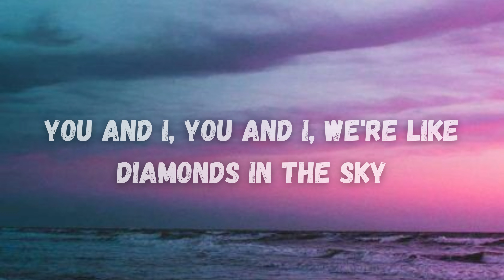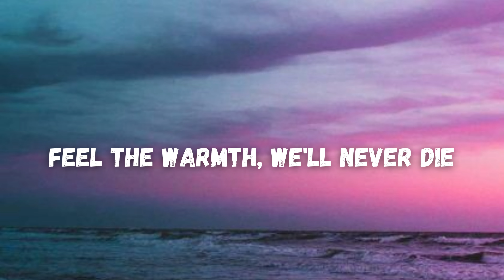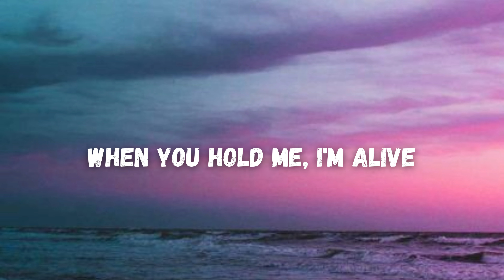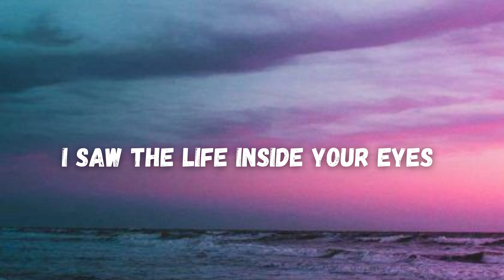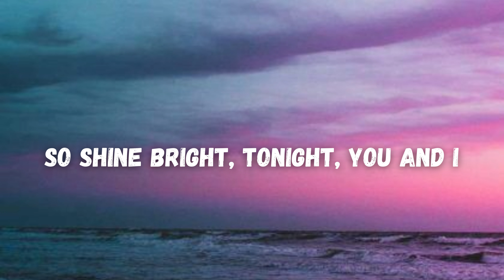Rihanna - Diamonds (Lyrics / Audio)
🎤(Lyrics):
[Intro]

Diamonds